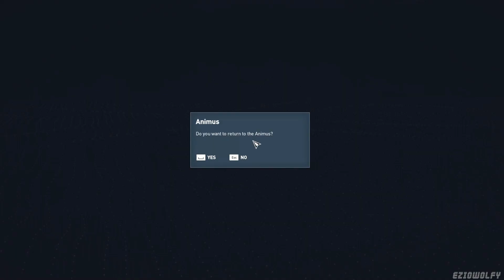Assassin's Creed: Origins ▶ May Amun Walk Beside You - Main Quest